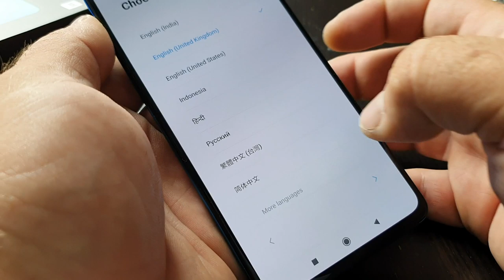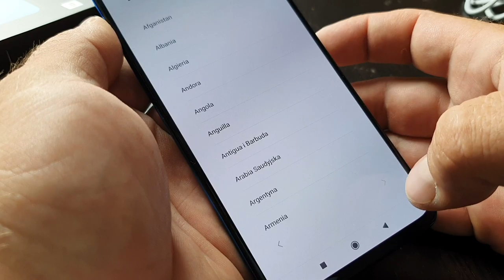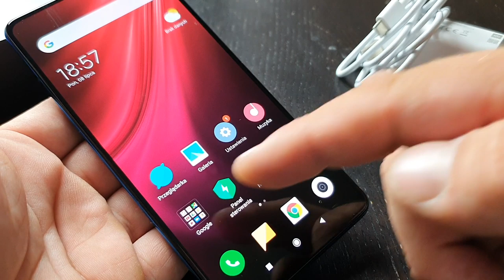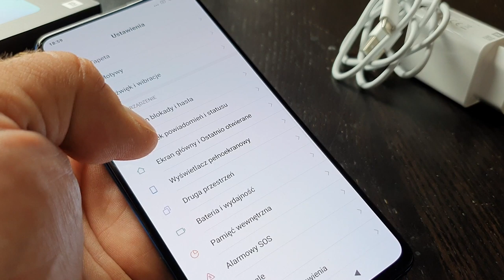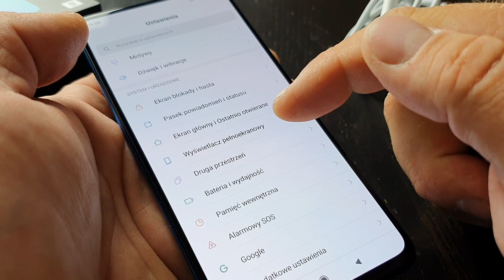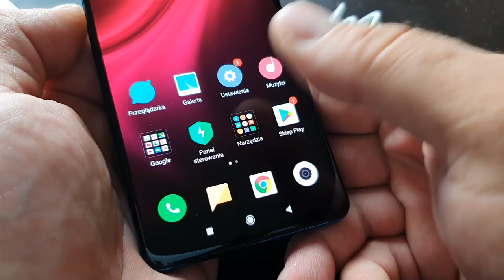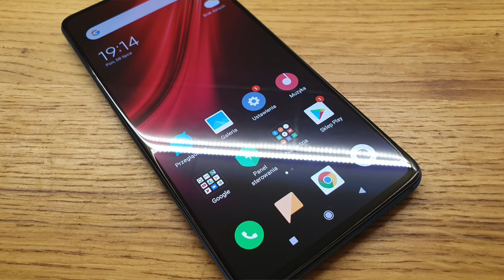Xiaomi Mi 9T - premierowy wideoprzegląd mGSM.pl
Polski oddział Xiaomi poinformował o oficjalnym rozpoczęciu sprzedaży modelu Xiaomi Mi 9T, występującego w niektórych krajach również pod nazwą Redmi K20.

Xiaomi Mi 9T będzie u nas dostępny w trzech kolorach: czarnym (Carbon Black), niebieskim (Glacier Blue) oraz czerwonym (Flame Red) w wersjach 6+64 GB oraz 6+128 GB. Ceny kształtują się następująco:

    Xiaomi Mi 9T 6+64 GB - 1599 zł
    Xiaomi Mi 9T 6+128 GB - 1699 zł

11 lipca rozpocznie się sprzedaż na stronie Mi-home.pl oraz w autoryzowanych salonach Mi Store na terenie całego kraju. Wkrótce Xiaomi Mi 9T dostępny będzie również w otwartej sprzedaży oraz u wybranych operatorów sieci komórkowych.

Specyfikację doskonale już znamy - ale nie zawadzi przypomnieć. Xiaomi Mi 9T, czyli Redmi K20 ma ekran AMOLED Full HD+ 6,39 cala, procesor Snapdragon 730 i akumulator o pojemności 4000 mAh, z szybkim ładowaniem 18 W. Wysuwany przedni aparat ma rozdzielczość 20 megapikseli oraz przysłoną f/2.2., zaś tylny tworzą trzy matryce: 48, 13 i 8 Mpx. Dodatkowe aparaty oferują teleobiektyw i szeroki kąt - 124,8 stopnia. Główna matryca Sony IMX582 ma przysłonę f/1.75, zaś obie pomocnicze - f/2.4.

Xiaomi Mi 9T wyposażono w moduły NFC, Bluetooth 5.0 i Wi-Fi 2,4/5 GHz, a do tego USB-C, minijacka i układ dźwiękowy klasy Hi-Fi. O bezpieczeństwo dba prosty układ rozpoznawania twarzy, ale nie zabrakło też czytnika linii papilarnych ukrytego pod powierzchnią wyświetlacza.